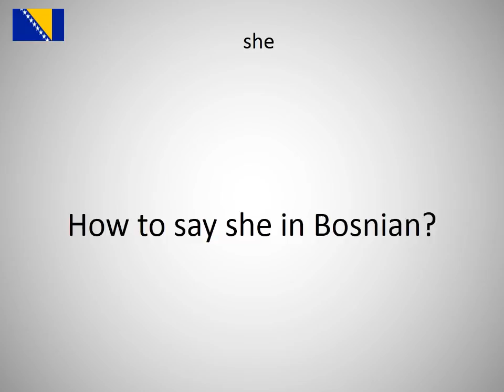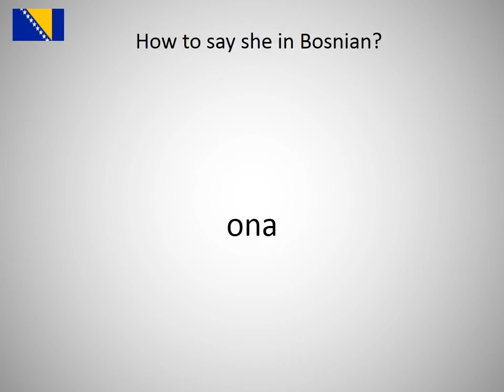How to say she in Bosnian?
How to say she in Bosnian? Learn the pronounciation she!